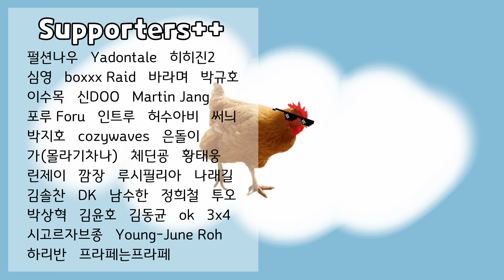열쇠 하나면 됩니다, 마크방 진짜 달달하네요 | 타르코프